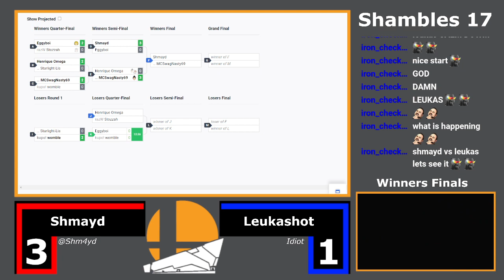Shambles 17 - LQF - H Omega vs Stozzah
Hull Smash weekly local tournament, Shambles Series happens every Thursday.